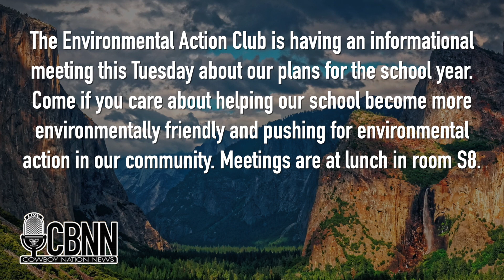CBNN - October 25, 2022